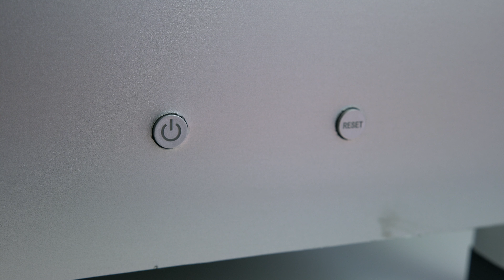This Is My Test Bed!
Hey guys, this is a quick look at my new testbed! Enjoy!